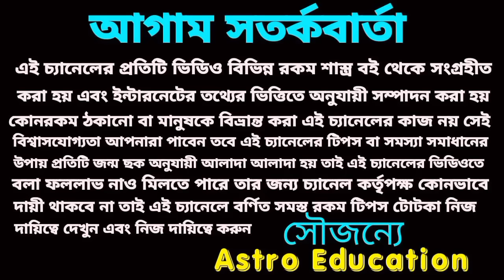2 January 2024 gift for 3 Rashi!